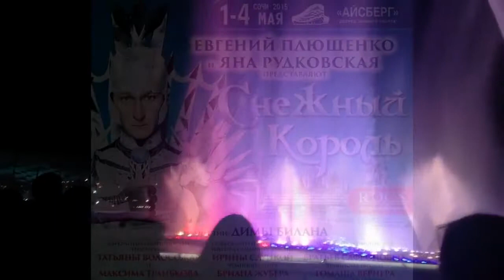2015.05.02 - "Снежный король" - фрагменты шоу Е.Плющенко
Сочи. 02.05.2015